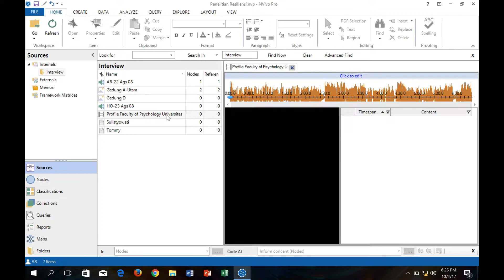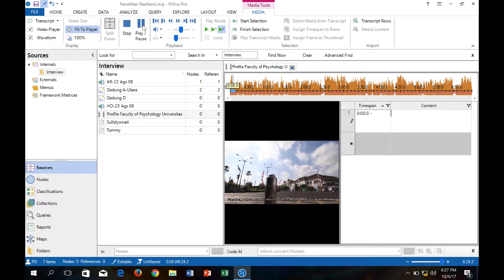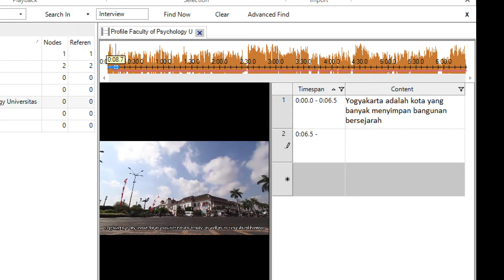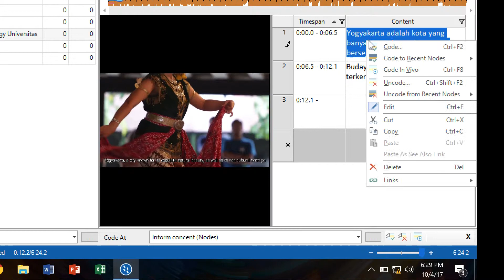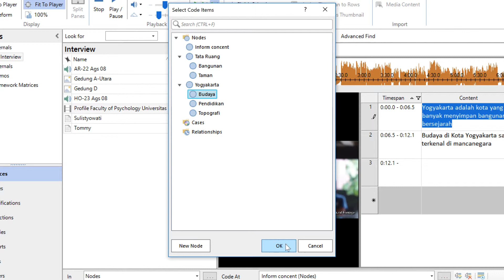NVIVO 11 Tutorial Video Coding - Ridwan Saptoto, S.Psi., Psi., M.A.